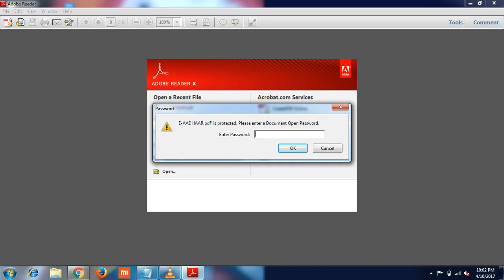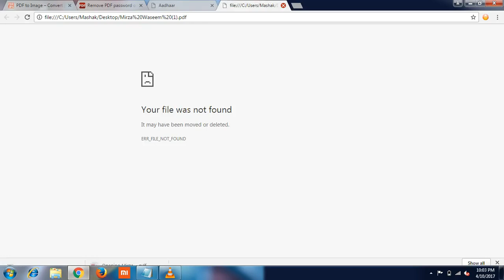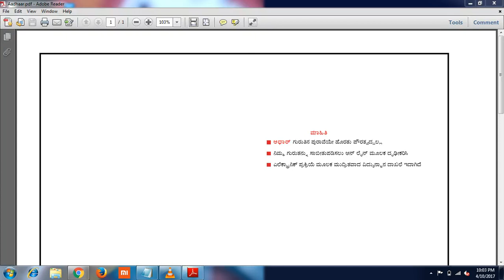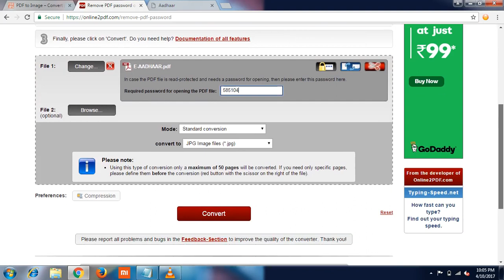How to remove password protected pdf file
Two ways to Remove PDF password
Step 1 : Using Google Chrome